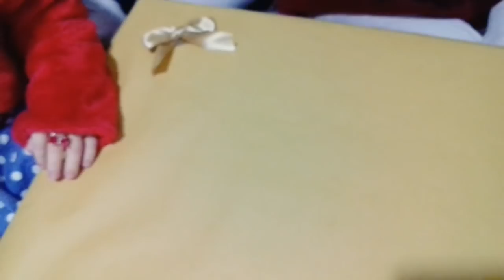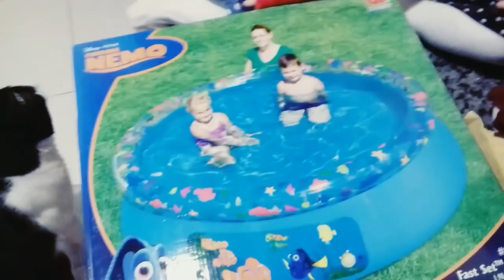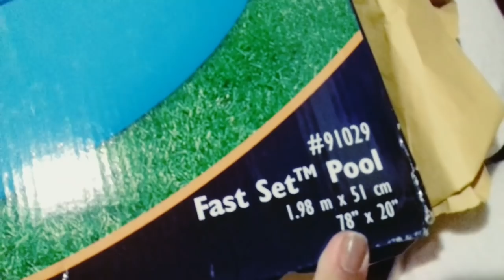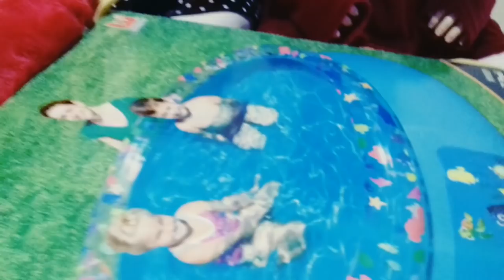presente p meus bbs reborn dia das criança quem sera acertou?Isa,Helena ou Analu?